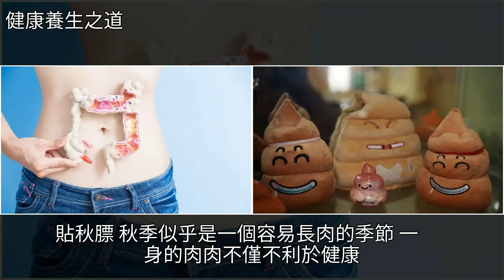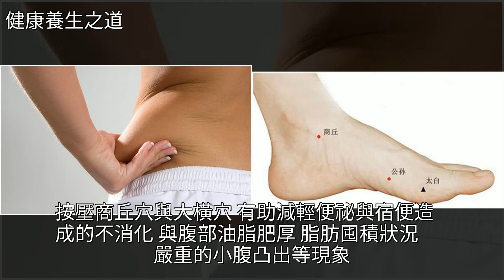立秋後，進入人體“減肥易瘦期”，睡前3分鐘，排掉5公斤宿便，[健康養生之道]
立秋後，進入人體“減肥易瘦期”，睡前3分鐘，排掉5公斤宿便 [健康養生之道]減肥,便祕,營養學,魔芋,紅豆立秋後，進入人體“減肥易瘦期”，睡前3分鐘，排掉5公斤宿便 [健康養生之道]減肥 便祕 營養學 魔芋 紅豆